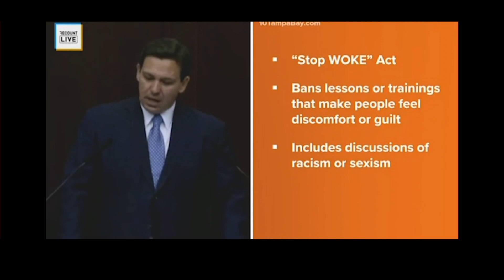FOLLOW THE MONEY 4-20-22 - SUBSCRIBE YA BASTIDS!